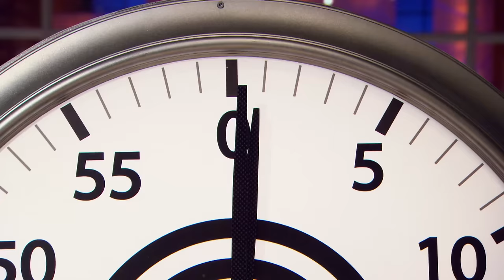Fit To Be Tied in MasterChef Canada | S02 E01 | Full Episode | MasterChef World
MasterChef Canada S02 E01 Full Episode: As with the first season, fifty homecooks are given the opportunity to cook and present their signature dishes for Michael Bonacini, Alvin Leung and Claudio Aprile; an auditioning cook requires at least two "yes" votes in order to obtain a MasterChef Canada apron and advance to the next round. The episode features the auditions of Sabrina, Jon, Kristal, Michael, Tammy, Jennifer and David; all except Kristal are able to earn an apron and move on to the next stage of competition.